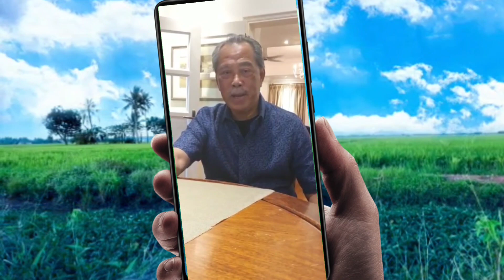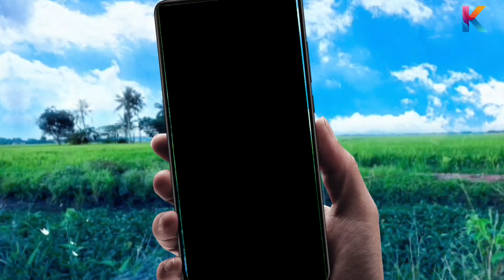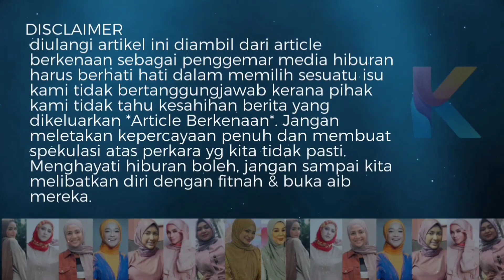Bukti SPRM Terkini! Bukti MUHYIDDIN Ada Wang Misteri Dibilik Tidur!